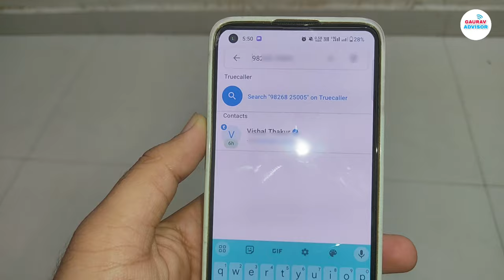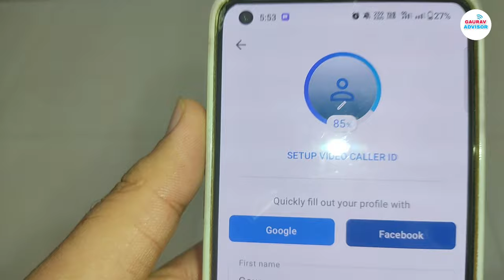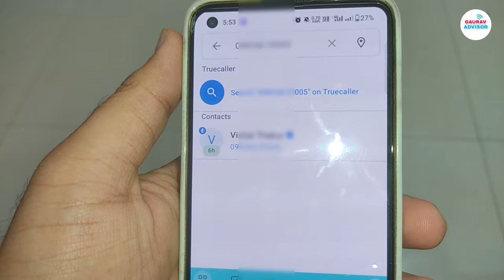Truecaller Par Blue Tick Kaise Lagaye 2023 | बिल्कुल फ्री में लगाना सीखें Blue Tick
Truecaller Par Blue Tick Kaise Lagaye 2023 | बिल्कुल फ्री में लगाना सीखें Blue Tick | Truecaller verify kaise kare

Hello everyone,

Welcome Our Channel Gaurav Advisor.

Truecaller verification badge kaise laga skate hai truecaller par aap apna account kaise verify kar skate ho blue tick laga skate ho is video me aapko bataya hai.